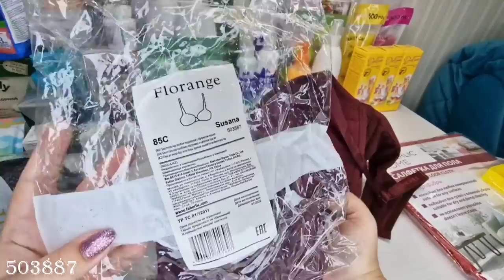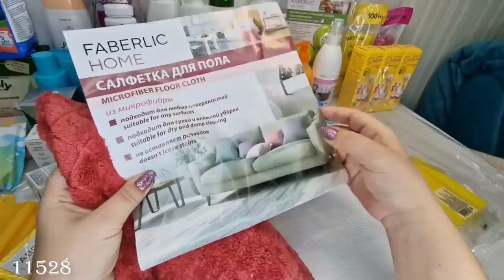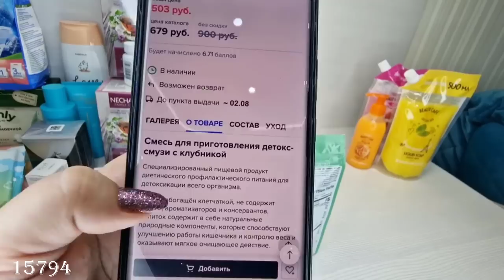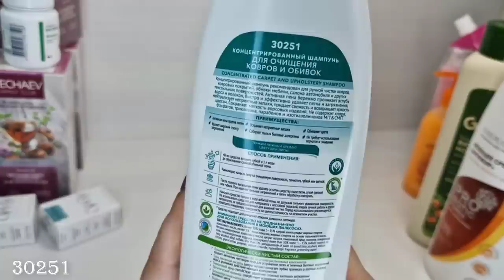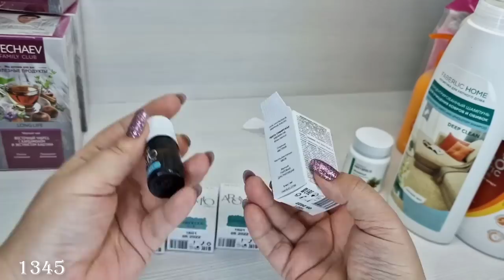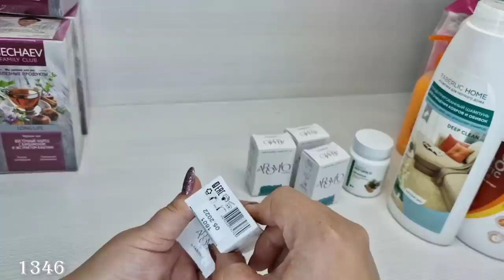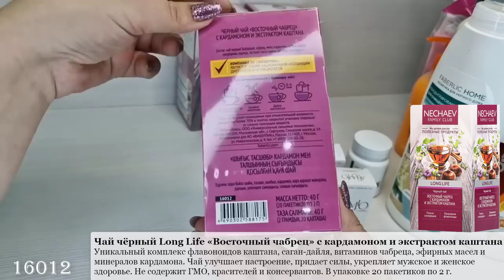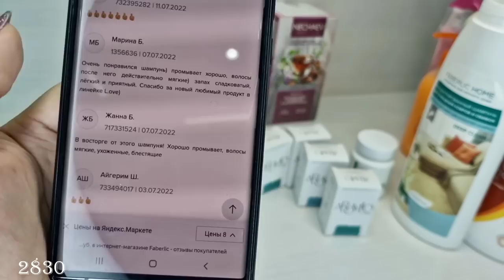Обзор заказа Faberlic. Новинки. Нижнее белье. Салфетки для уборки. Чистящие средства. Арома масла.